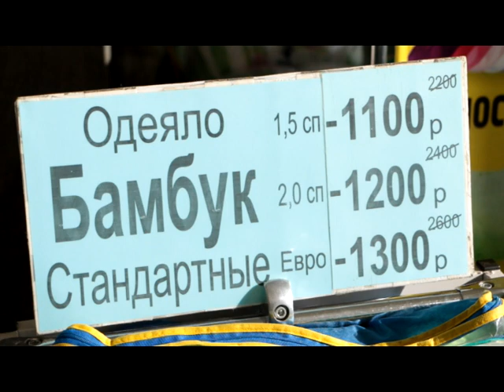В ГЦК проходит выставка-распродажа текстиля из Иваново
Иваново славится по всей России качеством продукции, выпускаемой на множестве фабрик. С 10 по 15 октября у нефтекамцев есть возможность посетить выставку-распродажу Ивановского текстиля в Городском центре культуре.